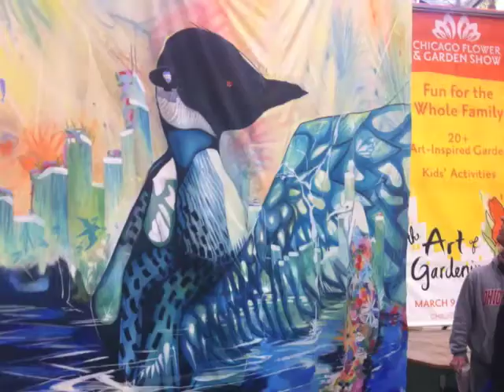Nature Occupy City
The Birth of Spring- Nature Occupy

This painting was made by Anna Todaro at Navy Pier in Chicago, IL from March 9th-March 16th 2013

The soundtrack is by Jared Mees and the Grown Children from Portland, Oregon who were in no way involved in the making of this video.   I, Anna Todaro, am a HUGE fan.  Check out their info and their awesome record label on their

The White Heron was not intended for the original design, but, it was this awesome daydream I'd had a week before being asked to do this Live painting at Navy Pier.  I was looking out over the Chicago River and all the sudden, in my mind, all of Chicago disappeared and became grasslands and there were giant limestone rocks everywhere and sitting on top of one of them was that giant White Heron with flowers coming down its tail.   A Week Later, the organizer at Navy Pier, knowing nothing of these private thoughts of mine, asked if I would do a Live Painting there at the Pier.   For those of you not from Chicago, Navy Pier is located on the Chicago River, just where I'd been sitting having my daydream in the weeks before.

I would like to especially thank Navy Pier for allowing me to extend my weekend stay for the entire following week as your guest who kept on giving and am really honored to have been invited to paint in such a busy location.

I'm pretty happy with the whole thing.  I'm out live painting a bit at events, and, if you have ever watched me paint, you'll probably enjoy this video which is documenting the largest painting I have ever made in my life.    so far.